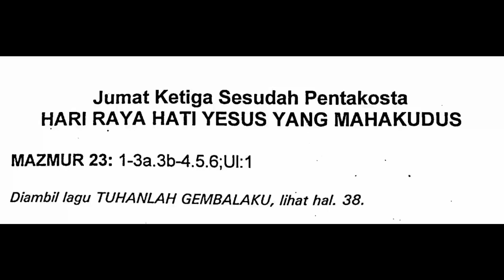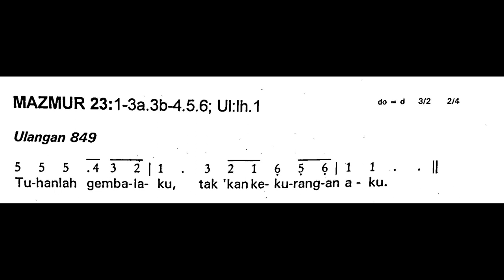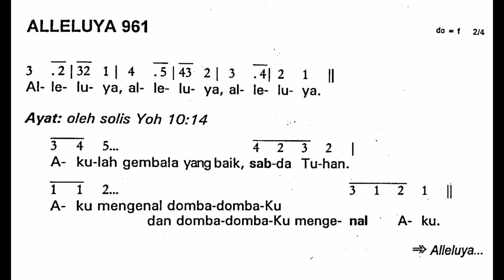[Edisi Lama] HR HATI YESUS YANG MAHAKUDUS - Jumat, 24 Juni 2022 - Mazmur Tanggapan - Tahun C